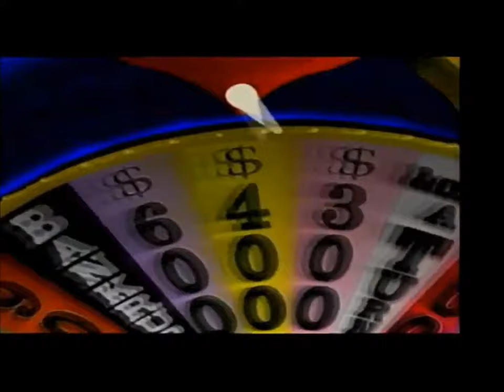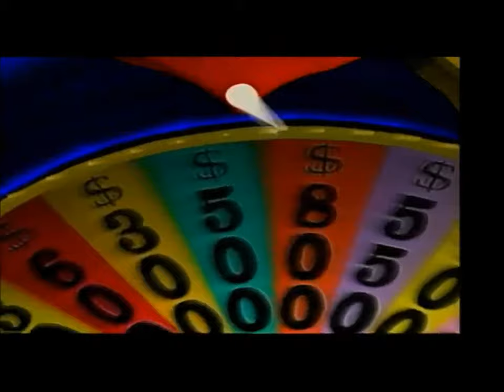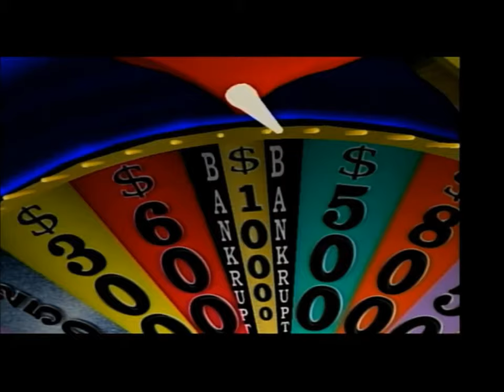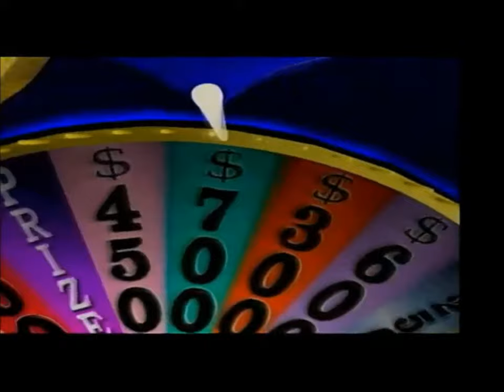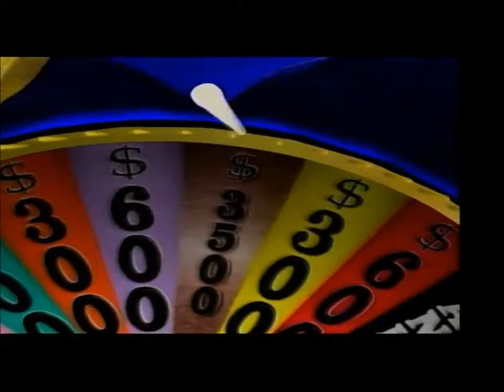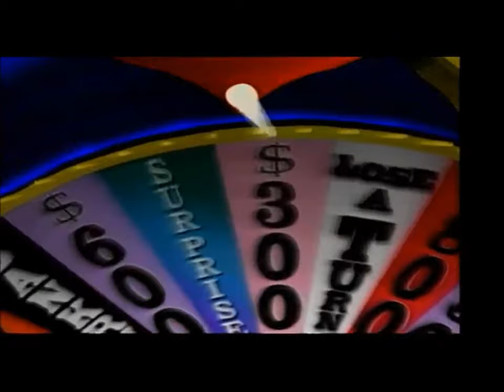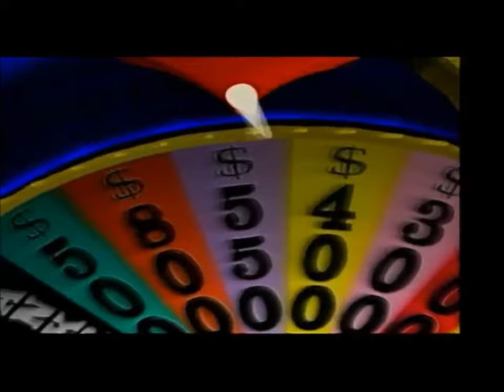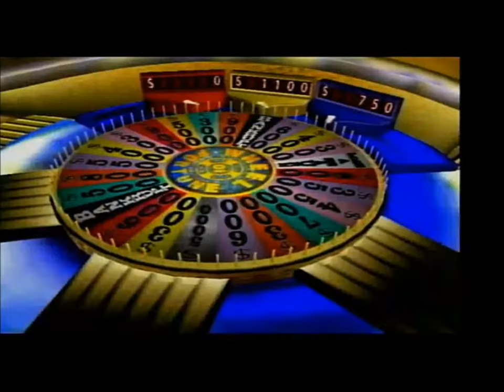2024 Birthday Special for Linda Larkin (Part 1)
Hello again, everybody! Here is my next Birthday Special, in which this time, it is for Linda Larkin! To start things off, I will be playing Wheel of Fortune for the PS2. How will I do? Watch to find out, and Part 2 will be up next.